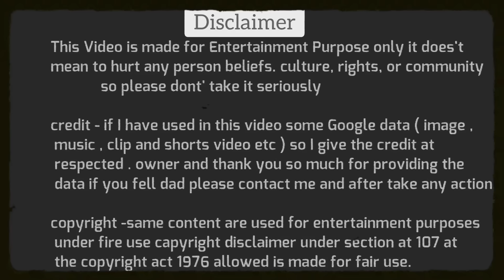Shazia Ilmi BJP Dr. Manisha 🔥Vs Supriya shreenate ☺️Latest Debate Video| The Khabri Show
Dosto Aaj Ki Is Video Me Hum Dekhne Wale Hai Shazia Ilmi Dr.Manisha vs Supriya shreenate Debate, Ummed Hai Aapko Ye Video Bahut Pasand Aayegi.